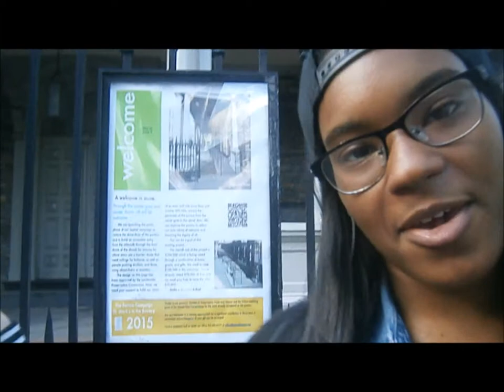STAMPede l VLOG 1: Kollaboration Open Mic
On April 28th the ladies of STAMPede (Cindy, Desteney, and Desiree) graced the stage of Kollaboration NY's April Open Mic night. Thank you to everyone that came out to support all of the artists as well as Kollaboration, Ofure and all of the performers for being so amazing to us!

Please help us perform at KCON NY 2015 by tweeting:
"We want @STAMPedeDANCE to perform at KCON15NY @KCONUSA"